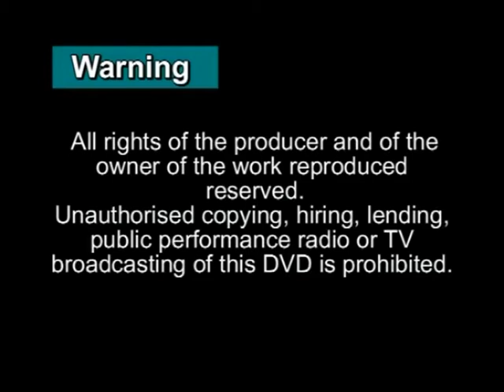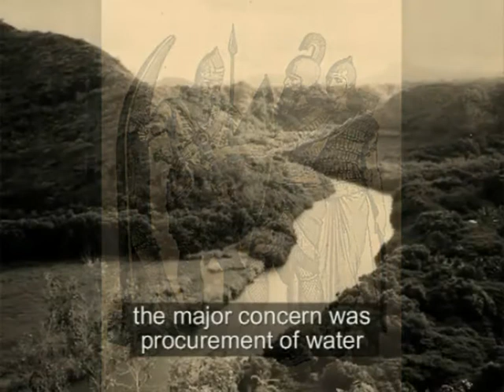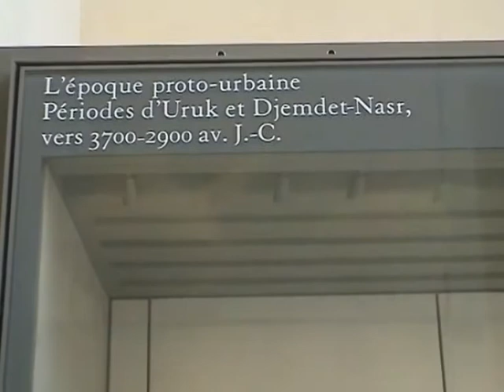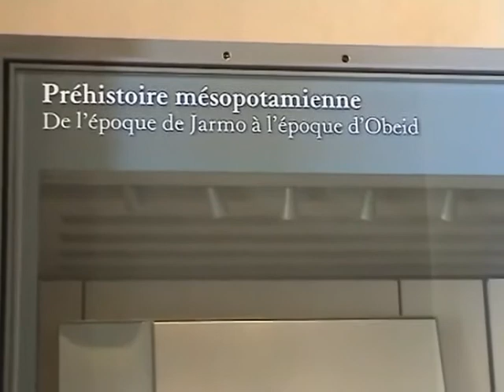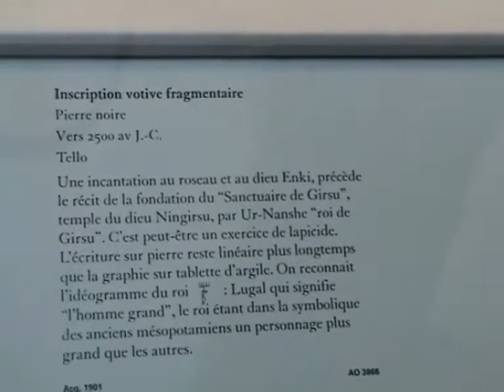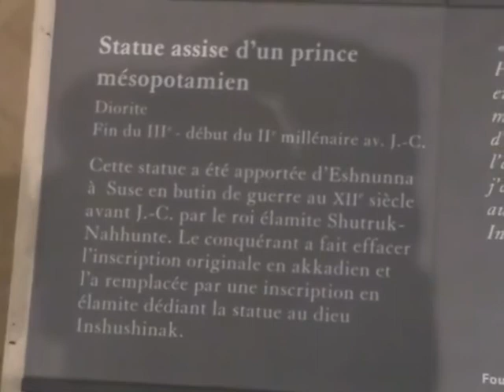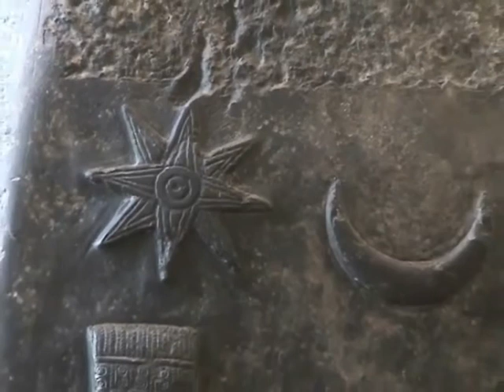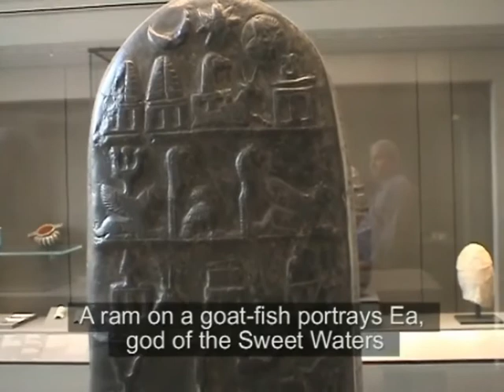The Assyrian section in the Louvre